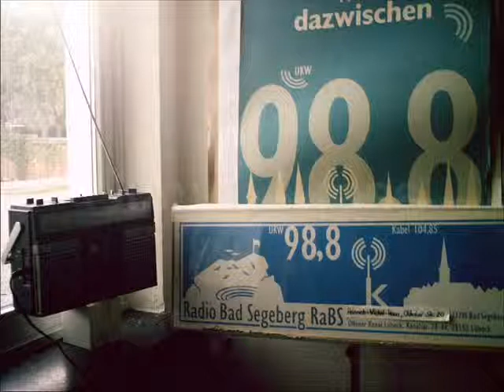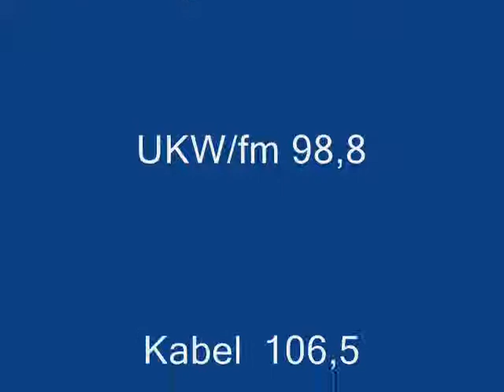MaMaBos extras 16.04.2012 Grass ua Was gesagt werden muss 1..wmv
"Radio Bad Segeberg", Bürgerfunk-Beitrag zum Grass Gedicht
zitiert Jauch, Augstein, Lüders, Steinbach, Lübecker Nachrichten